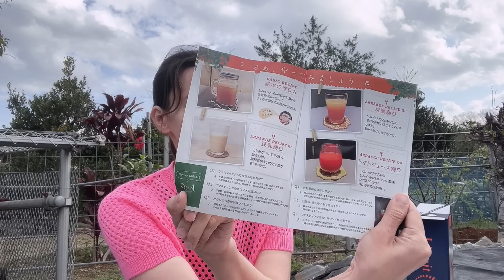在日外国人の断食ルーティン二日間の断食で体の中で起こる奇跡【外国人の反応】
◆リムイット48PLUSはここから購入できます↓